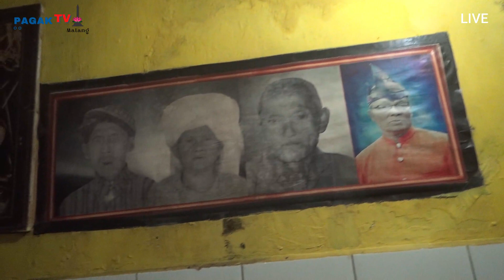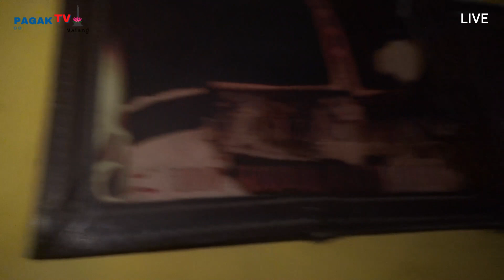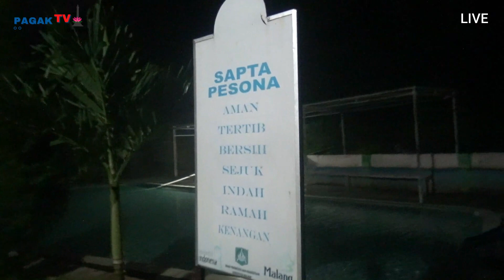*PAGAK TV * DUNIA MISTIS " SUMBER AIR " PETILASAN EYANG SAPU JAGAD GUNUNGKAWI KABUPATEN MALANG